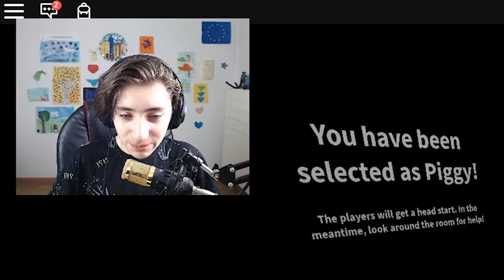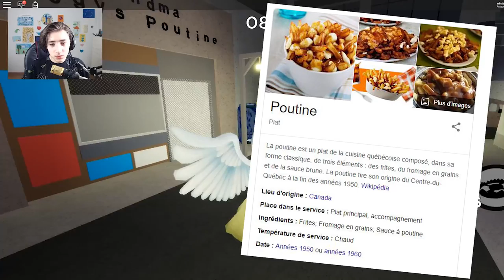👽 PIGGY INFECTE LE CHAPITRE 9 !! (ROBLOX)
Piggy veut infecter ce chapitre ! Il ne reste plus qu'à.. essayer de s'échapper de façon IMPOSSIBLE ! (comme James Bond 007)
Ce jeu piggy (de roblox) est inspiré de Granny qui est un jeu d'horreur (horror). J'ai déjà fait les vidéos sur les chapitres 1 , 2 et 3 et on va faire le chapitre 9 ! Mdr 😂 On va faire ça comme un compte à rebours, du style 9 , 8 , 7 , 6... etc. Sur ce, je vous laisse avec la vidéo ! 😊

( NamstyYT )

( gangNAMSTYle )

❤ MERCI ! ❤

Mon setup: ()

🧨 Carte Graphique: GeForce GTX 1060 🧨

🎫 RAM: 16 Go 🎫

⌨ Clavier: Acer ⌨

📱 Téléphone: Samsung Galaxy S8 📱